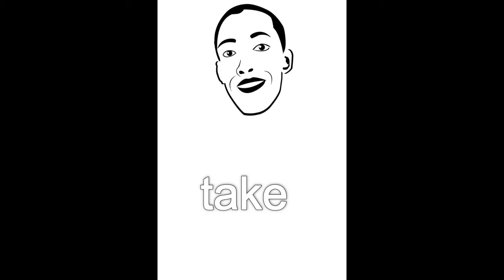ابدا من الصفر 7 long e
عايز تتعلم انجليزى ومش عارف تبدأ منين وازاى فى سلسلة ابدأ من الصفر عبارة عن مجموعة كورسات فى النطق والكلمات والقواعد المهمة عشان تتعلم اللغه فى وقت قصير وبطريقه بسيطة لو بتدور على كورس انجليزى يبقى لازم تشوف الفيديوهات دى اللى تقدر كمان من خلالهم تتعلم من بيتك
Learn English from zero with the easiest way